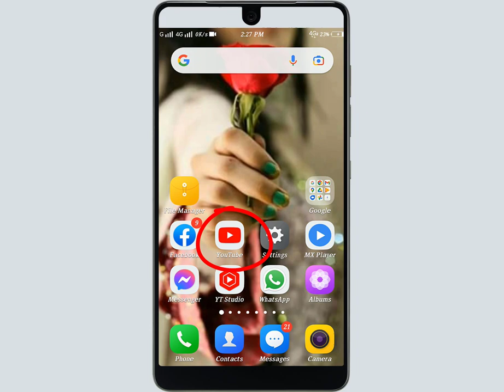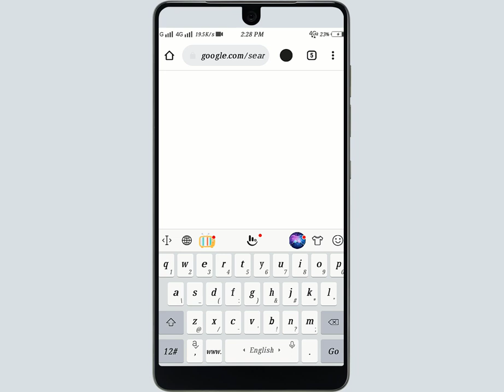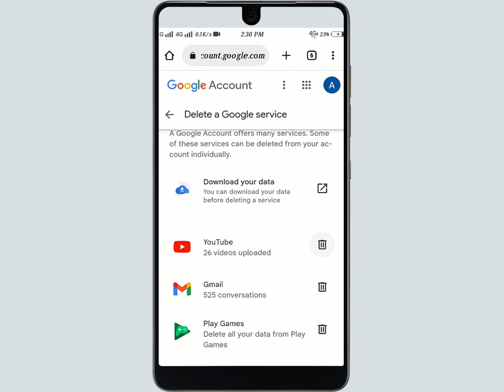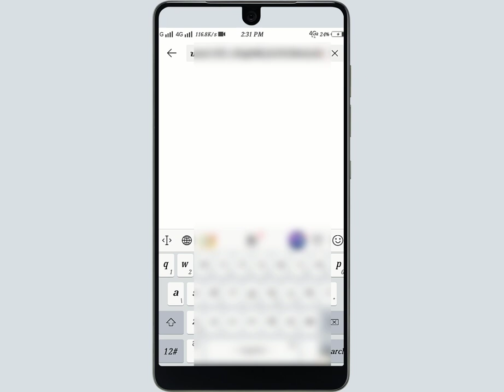How to Copy Suspended Youtube Channel Link Full details || Suspended youtube ka url kaise copy kary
How to Change Mobile Number In Yalla Ludo Game Full Details
Hi Guys
more...

Hastag.

Voice :--
Shahid Nawaz